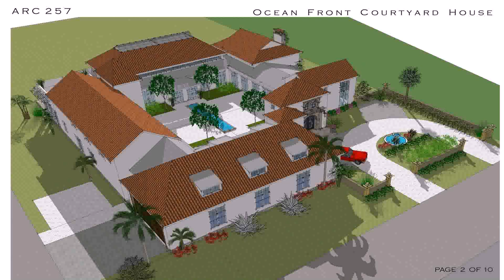Buy Car NY 5% DP